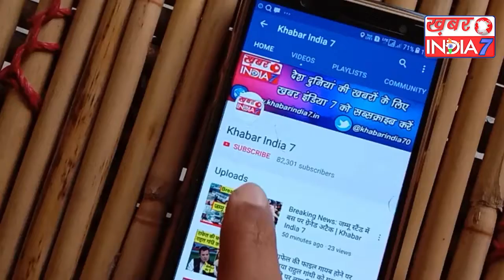पीएम मोदी समेत लाल किले पर बैठे लोगों ने देखे कैसे लगाए भारत माता की जय और वंदे मातरम के नारे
प्रधानमंत्री नरेंद्र मोदी ने लाल किले की प्राचीर से देश को छठी बार संबोधित किया पीएम मोदी ने अपने संबोधन में देश वासियों के सामने अपनी सरकार के मुद्दे हो या फिर आने वाले भविष्य में सरकार की रूपरेखा इसको लेकर  यह समस्त बातें जनता के सामने रखी पीएम मोदी ने अपना भाषण खत्म किया तो मोदी के साथ वहां बैठे सब लोगों ने देखिए किस तरीके से भारत माता की जय और वंदे मातरम के नारे लगाए